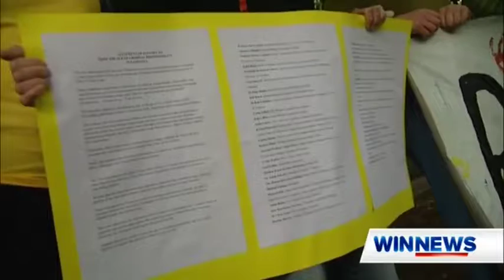WIN News 25 10 2021 age criminal responsibility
A Motion brought forward by Meg Webb MLC and supported by prominent Tasmanians is calling on the Tasmanian Govt to raise the age of criminal responsibility in Tasmania to be debated on 26 Oct 2021. WIN News Tas